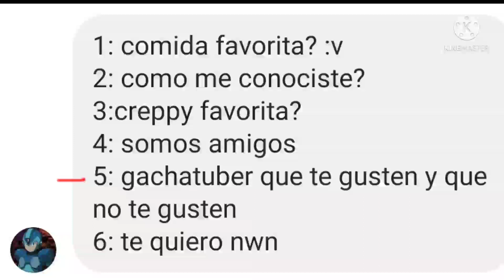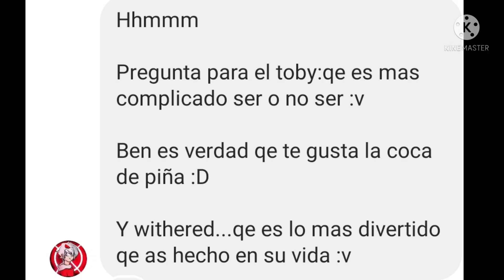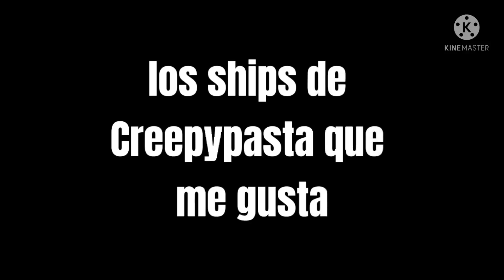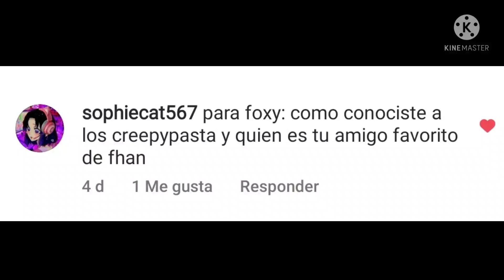preguntás y repuestas Creepypasta Loquendo parte 1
bueno es mi primera vez usando Loquendo :'v y perdón si no contesté pero no sé preocupen la parte 2 nwn